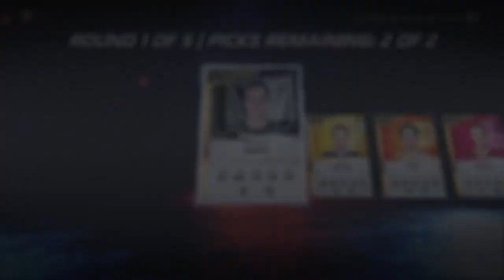MY BEST PULL OF ALL TIME (NHL 20 HUT Episode 7)